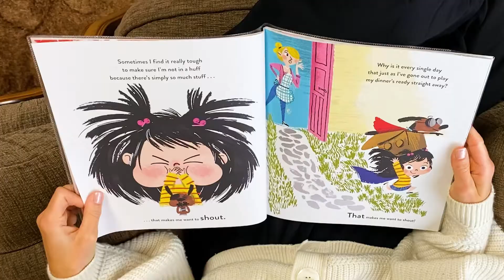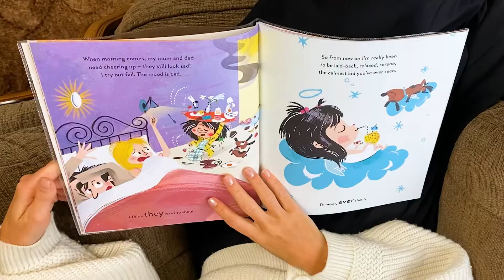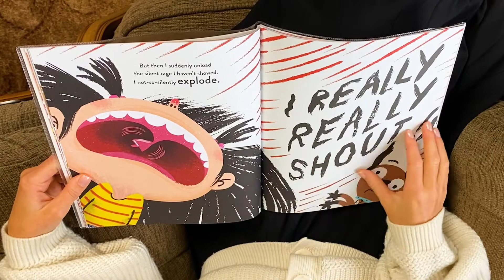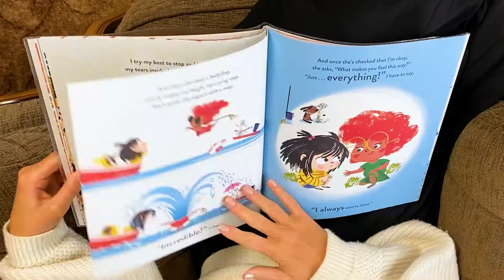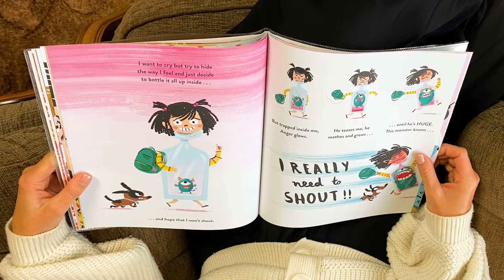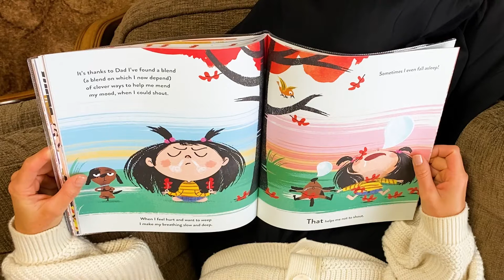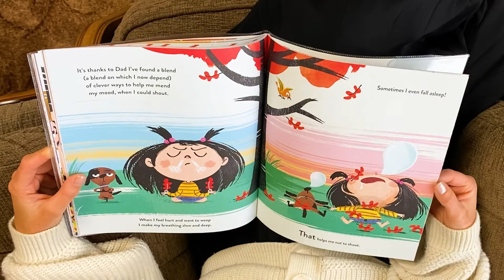I Really Want To Shout (Read aloud) by Simon Philip | Story time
It's story time with Hippy G! Let's learn how to understand and communicate our feelings together as Hippy G reads us this brilliant story packed with rhyming couplets- 'I really want to shout!' Written by the fantastic Simon Phillip and Illustrated by the phenomenal Lucia Gaggiotti.